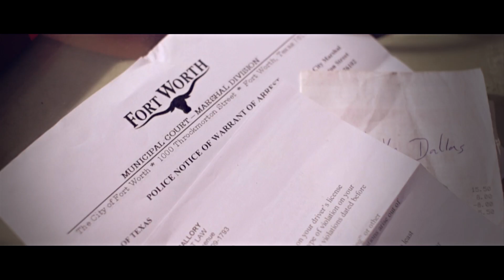Kadillac N Peewee Ft. Ebony Blaque - I Can't Give Up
KadillacNPeewee Presents the Single from the Mixtape "Step Brothers"
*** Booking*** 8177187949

Directed By Prophecy Productions
Contact Prophecy: